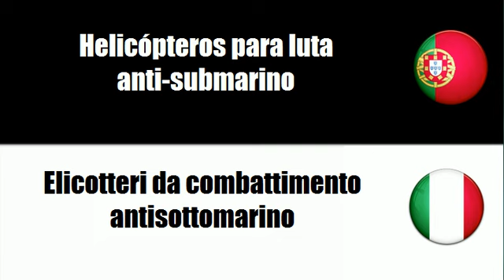Português+Italiano = Helicópteros de combate